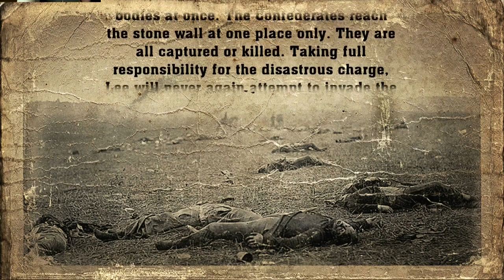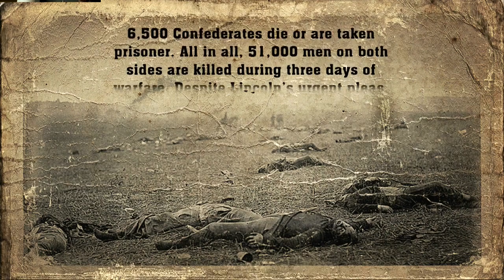Civil War: A Nation Divided Xbox 360 - Part 7 Union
Civil War: A Nation Divided (2006) was developed by Cauldron HQ and published by Activision with assistance by the History Channel.

Civil War: AND is a first person historical shooter before Call of Duty 4 standardized FPS controls for the genre. The levels are linear and fairly short, but, this was a budget game so that is excusable. What is more interesting is being put in the shoes of either a Confederate or Union soldier with fairly historically accurate weapons. Games based on the Civil War, especially FPS games, are very rare.

I will give my rating for the game once it is completed based off of my new and simple rating system. The game will get one of five ratings based solely on my experience while playing through it: Horrible (rare rating), Bad, Average, good, and Great (rare rating).

Part 7